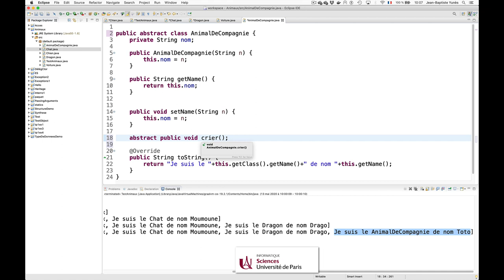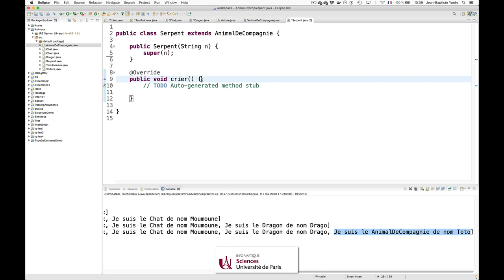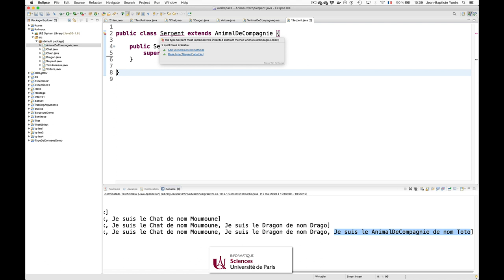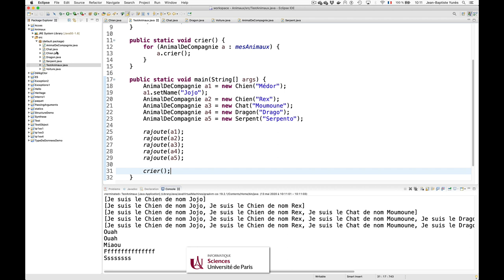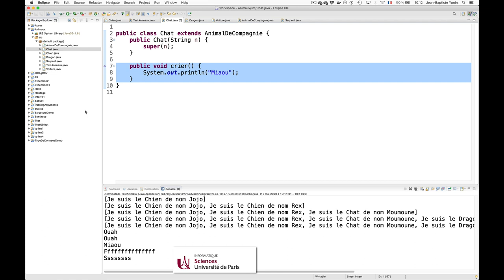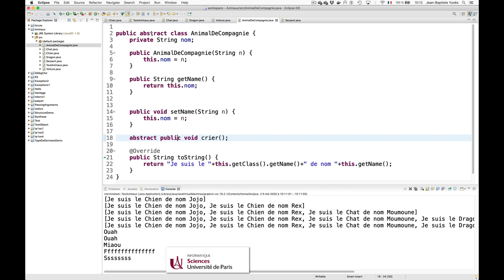Cours Java (24) : abstract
Comment les abstractions apparaissent…
Les classes abstraites.
Les méthodes abstraites.